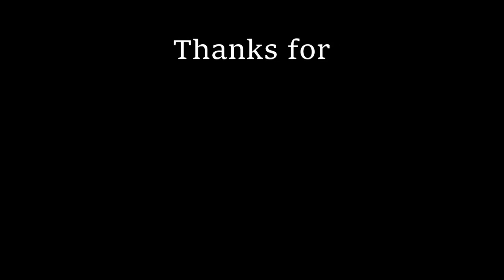Louise Plays Arcade Spirits || Episode 2: Looking for Hope (and possibly dinosaurs)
Hey! Part two, in which we go on a very interesting job interview XD
As before, this is part of the slightly-weird-sound batch I recorded, but I hope you enjoy it nonetheless! ^^

Information on the 1983 video game crash referenced at about 2:45